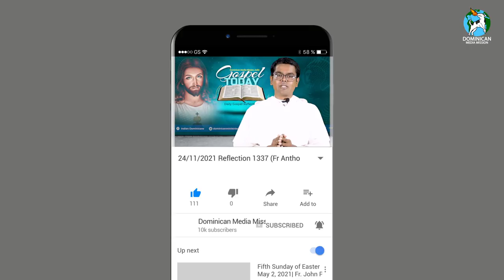24/11/2021 | Reflection 1337 (Fr Anthoney Soreng OP on Luke 21:12-19)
Dear brothers and sisters in Christ Jesus, Life with Christ is challenging yet it is a wonderful adventure for those who trust in Him. Whenever we set out in a journey, like trip to other place or other country or may be solo camping with the nature…and so on, we take maximum precaution to avoid difficult situations. We make list of all things necessary to make our journey smooth. In fact our life is a journey, we spent our whole time and energy to make this journey of ours smooth devoid of difficulties and pain.
Walking with Christ on this journey of life is indeed a wonderful adventure. It is true for all humans that we cannot escape temptations, pain and sufferings. Jesus tells us “if anyone would come after me, let him deny himself, take up his cross and follow me.”(Mt 16:24) He reminds us time and again that Christian discipleship involves challenges. In the gospel reading to day he tells us, “You will be hated by all for my name’s sake; they will lay their hands on you and persecute you, delivering you up to the synagogues and prisons, and you will be brought before kings and governors for my name’s sake.”
How difficult and scary these words sounds! But when we read further, it fills our soul with courage and hope which only Christ can offer. He tells us, “This will be a time for you to bear testimony. Settle it therefore in your minds, not to meditate beforehand how to answer; for I will give you a mouth and wisdom.”
Dear brothers and sisters in Christ Jesus, these difficulties and challenges of our life must not carry us away from God, rather it must bring closer. These are the moments He wants to show us His love. He tells us “my grace is sufficient for you, for my power is made perfect in weakness.”(2 Cor 12:9); “I am with you always till the end of the ages.”(Mt 28:20)
Today we celebrate memory of St. Andrew and companions. Andrew Dung-Lac was born in Vietnam in 1795.  He took the name of Andrew at his baptism, and was ordained a Priest on March 15th, 1823.  His memorial along with that of his companions is November 24.  This memorial celebrates all of the Vietnamese Martyrs of the 17th, 18th, and 19th centuries.  Andrew Dung-Lac like most of his companions was beheaded for his faith.  They laid down their lives for the sake of Christ.
Today the readings reminds us that Jesus Christ is with us to help at the time of difficulties. Therefore, do not be disheartened, surrender to Jesus everything, and He will make our journey of life meaningful. We pray to God that He may bless us and enable us to experience his presence every moment of our lives. Amen.